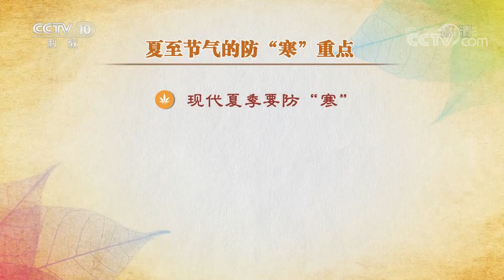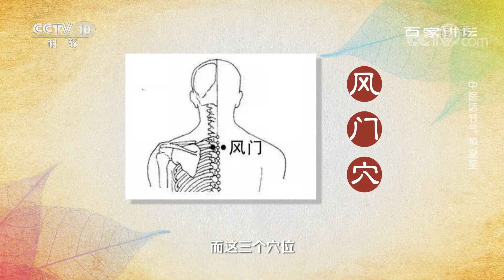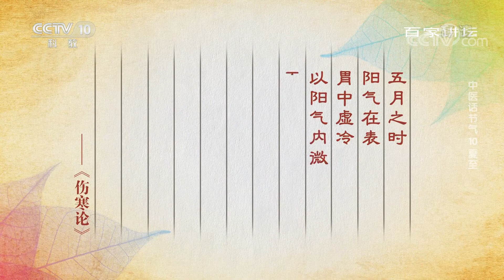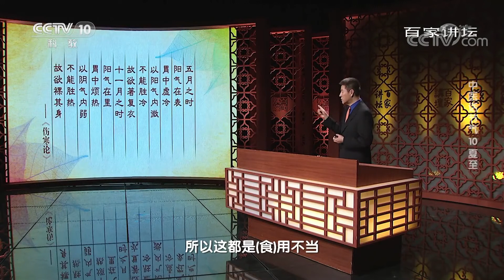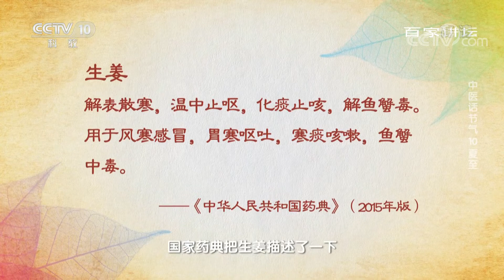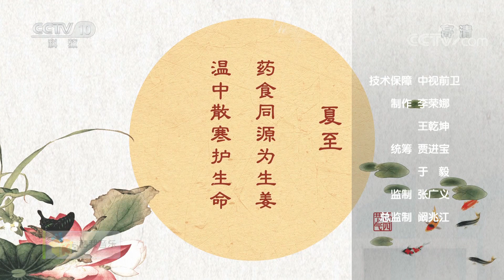[百家讲坛]中医话节气 10 夏至 关键部位要防寒| CCTV百家讲坛官方频道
夏天的防寒邪，背部、颈部是最重要的两个部位。夏天的脾胃受凉，是因为腹部的保暖没有做到。